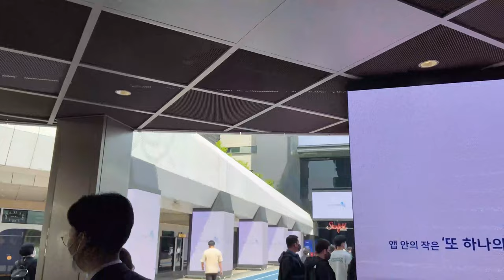현대백화점 무역점에 단기알바2